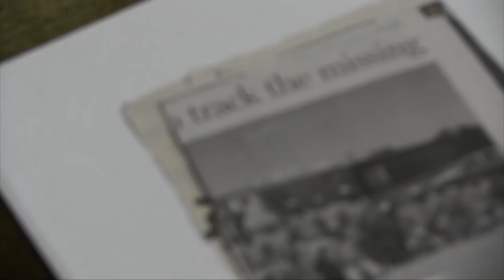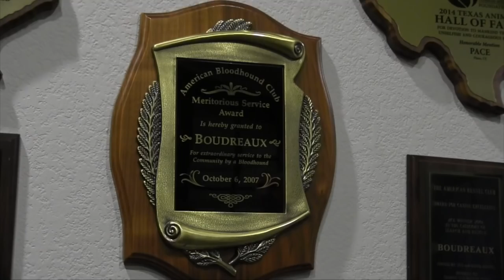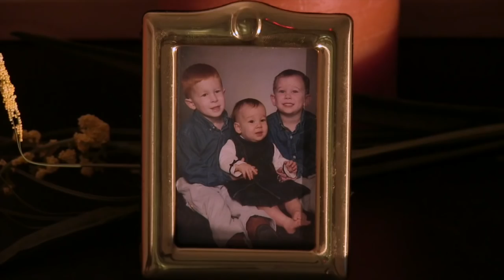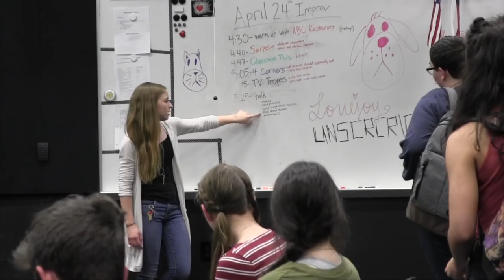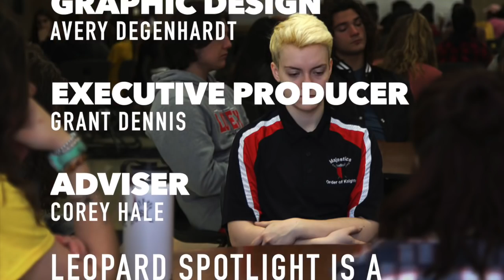2017-18 Leopard Spotlight #5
In this edition of Leopard Spotlight, we bring you a farewell from the dugout, some heroic hounds, an artistic altar, and a group of actors who love to ditch the script.